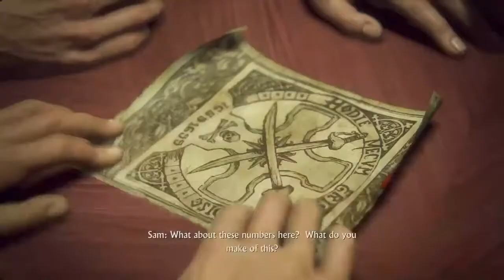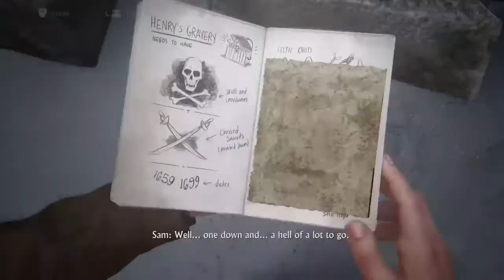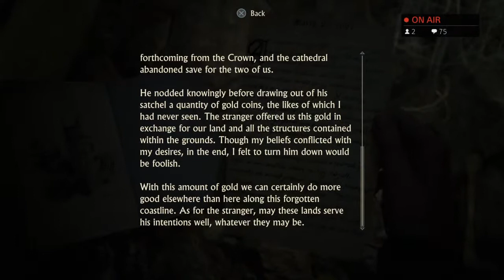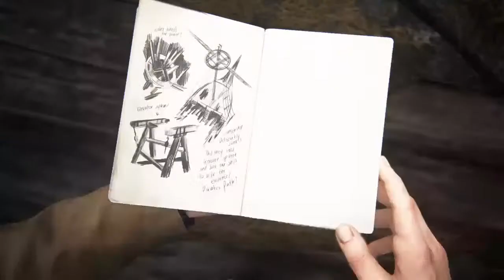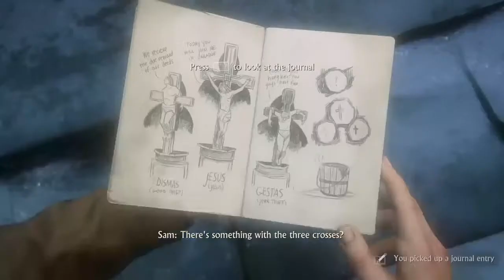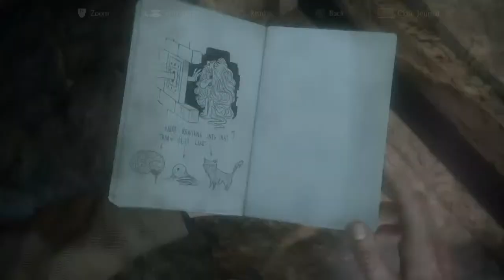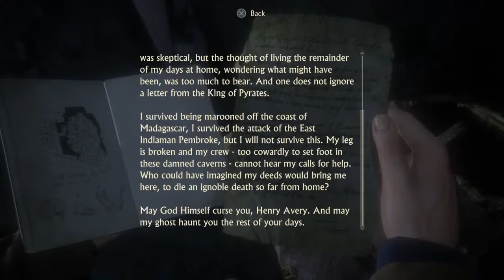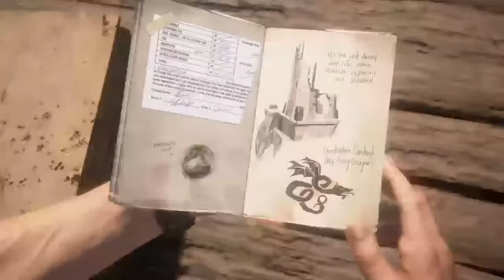Unchartered 4 part 2 live stream